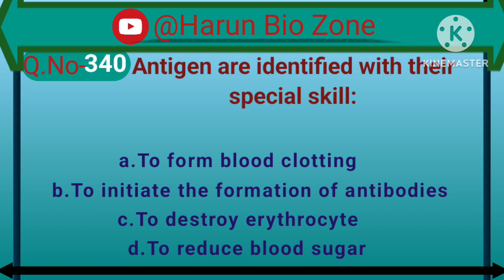biology MCQ's for neet by harunsir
ncert based biology mcq for neet app,
best mcq app for neet biology,
mcq questions and answers for neet biology,
class 11 biology all chapter mcq questions for neet,